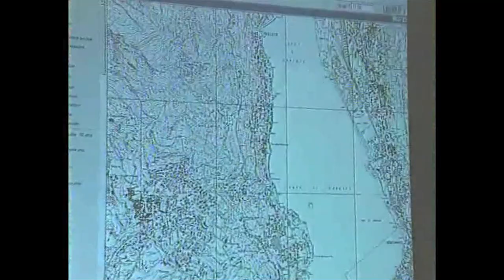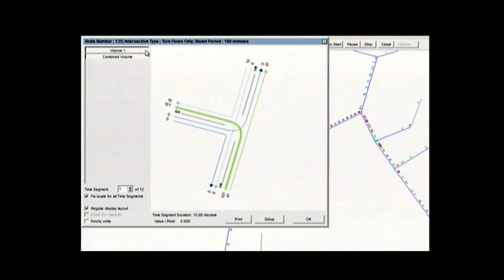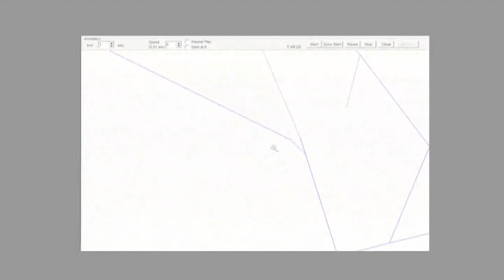Mobilità e trasporti (Laboratorio di)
Il Laboratorio Mobilità e Trasporti rappresenta un punto di riferimento consolidato per la ricerca e lo sviluppo nei vari settori dell'Ingegneria e dell'ottimizzazione dei Trasporti, orientato soprattutto ai temi più innovativi sotto i profili metodologici, tecnologici, organizzativi e applicativi.